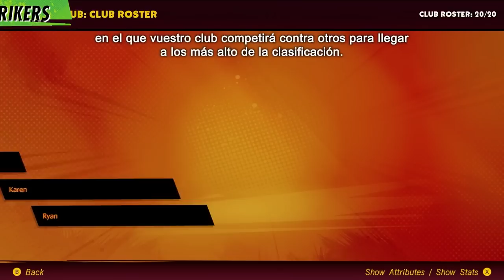Gameplay MARIO STRIKERS: BATTLE LEAGUE FOOTBALL, el FÚTBOL más LOCO con MARIO y sus amigos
Mario vuelve con su juego más alocado de fútbol que nos ofrece más de lo que esperábamos, siendo un arcade del deporte rey divertidísimo, dimámico y profundo que nos lo va a hacer pasar en grande a partir del 10 de junio en Nintendo Switch.